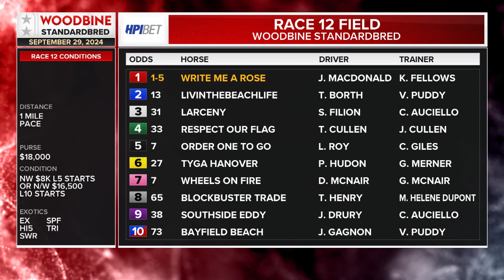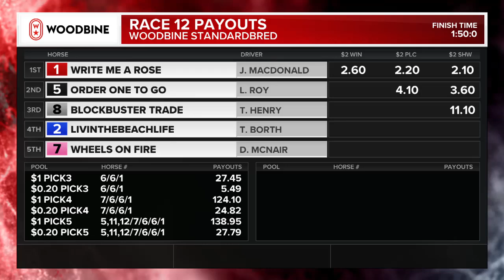Mohawk, Sbred, September 28, 2024 Race 12 | Woodbine Horse Race Replay